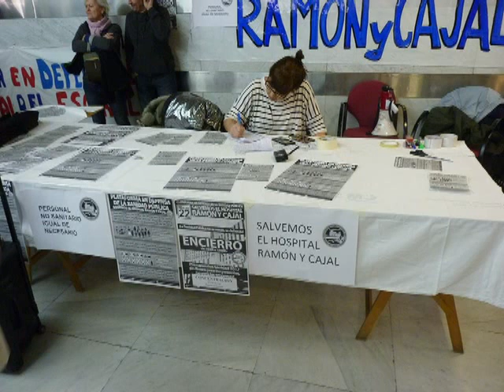Imágenes de un barrio y su entorno. Poblado Dirigido de Fuencarral 192